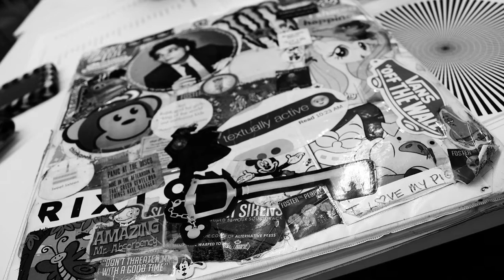SPOT 127 East Photo Friday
Students at SPOT 127 learn a lot about digital media and the student eye for creativity is explored in this photo series captured in and around Tempe, AZ in Spring 2017.